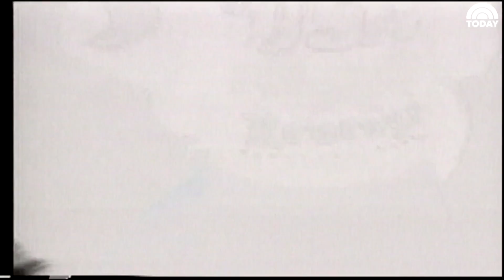George Michael Discusses Coming Out In 2004 Interview With Matt Lauer | Flashback | NBC News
In 2004, George Michael sat down with Today host, Matt Lauer and talked about his 1998 arrest over a lewd act' and about revealing his homosexuality.